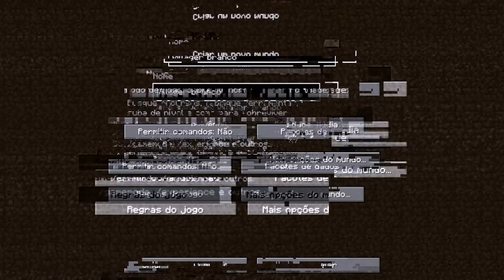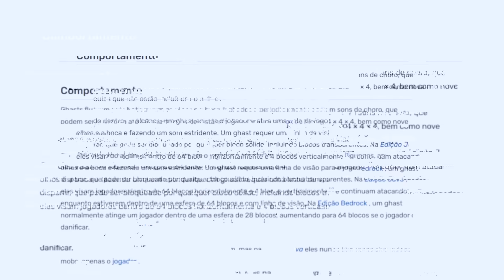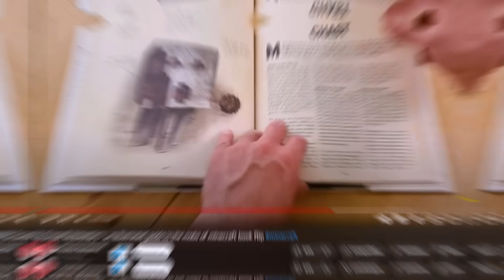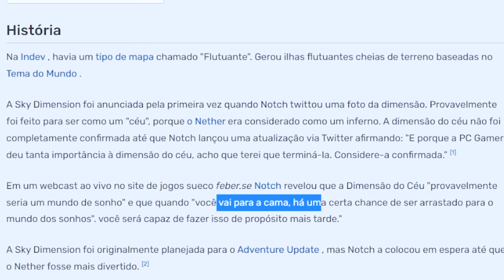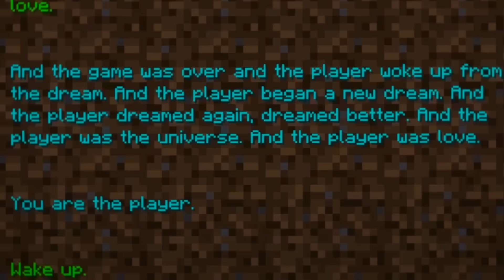Eu Recriei os Mitos Assustadores do Minecraft...